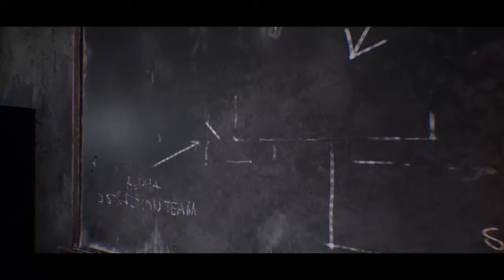Terminator Resistance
Used for Gaming, my music, and just other random stuff